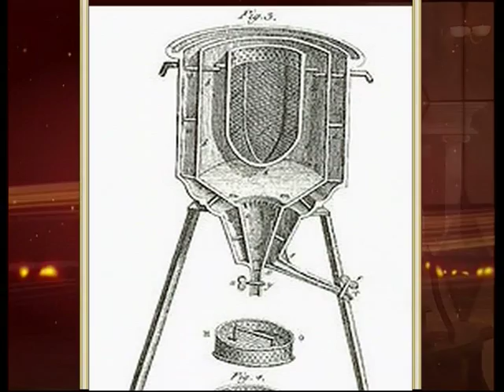Мороженое в России №1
365 дней ТВ представляет | Обыкновенная история | Выпуск № 158

В информационно-аналитической программе авторы и ведущий на примере повседневных, на протяжении сотен лет окружающих человека вещей и явлений раскрывают их историческую сущность. Зритель погружается в разные эпохи, совершая увлекательнейшее путешествие во времени и заново открывая для себя событийность привычного.